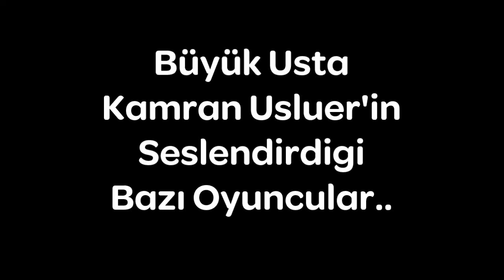KAMRAN USLUER.. En Bilinen Seslendirmeleriyle..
Oyuncu ve seslendirme sanatçısı, büyük usta Kamran Usluer'in seslendirdiği binlerce filmden ve yüzlerce oyuncudan birkaçını videomuzda sizlere sunmaya gayret ettik.

Ahmet Mekin, Yılmaz Köksal, Savaş Başar ve daha niceleri videomuzda.

Yerli ve Yabancı filmler/diziler, çizgi filmler, reklamlar, belgeseller ve TV seslendirmeleri..
Kimi kim seslendirdi?

Bizleri bu platformlardan da takip edebilirsiniz.